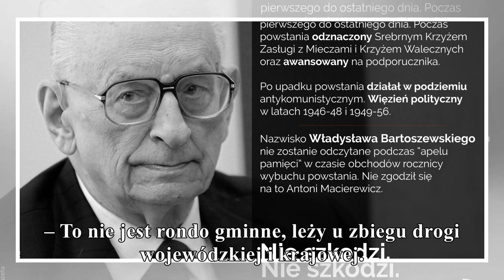w krapkowicach powstanie rondo władysława bartoszewskiego gorąco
w krapkowicach powstanie rondo władysława bartoszewskiego

gorąco
Zwrot akcji w sprawie ronda Władysława Bartoszewskiego w Krapkowicach. Jak poinformował na Twitterze starosta krapkowicki Maciej Sonik, przewodniczący Rady Miejskiej podpisał już uchwałę. Foto: Paweł ...